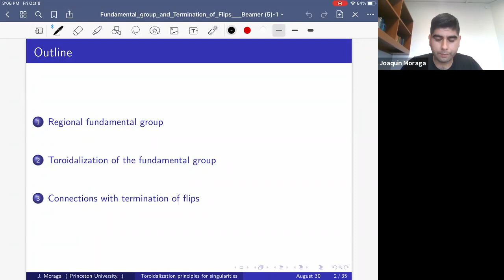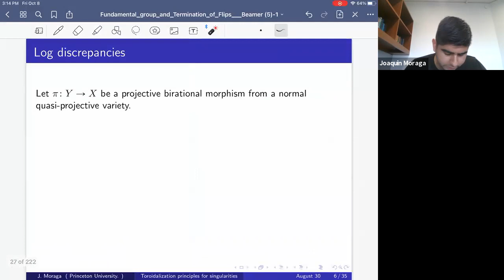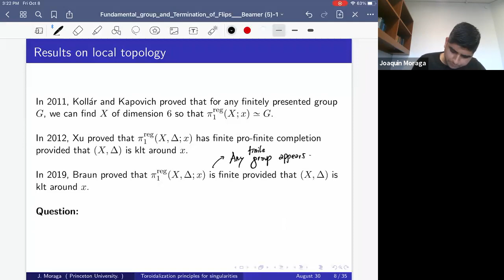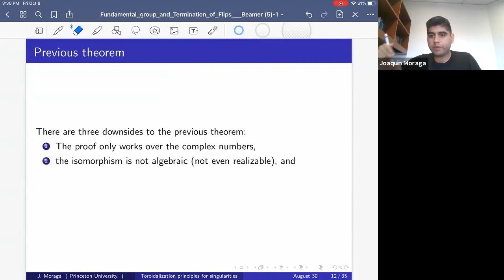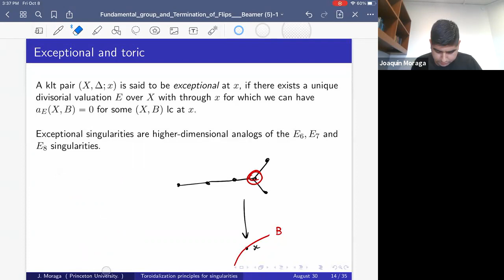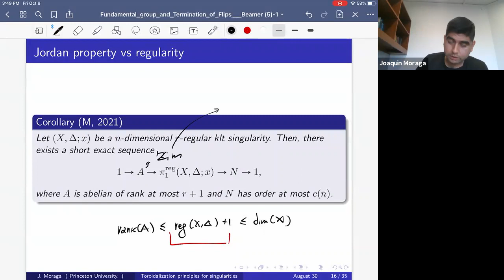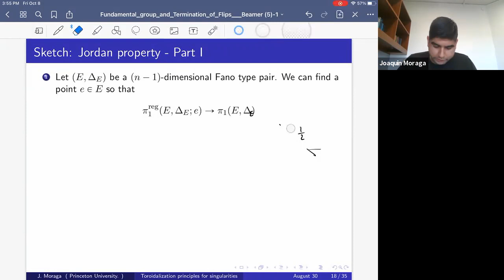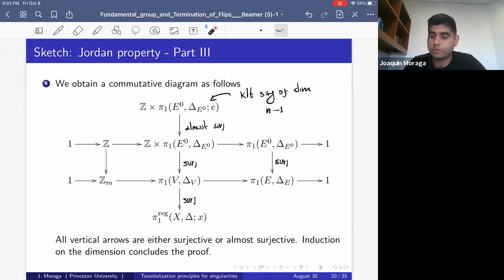Joaquín Moraga (Oct. 8, 2021): ​​Toroidalization principles for klt singularities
In this talk, I will discuss some recent progress on toroidalization principles for klt singularities.  These toroidalizations allow us to prove theorems about the topology of klt singularities and about their minimal log discrepancies.  If time permits, I will also explain the relationship between these toroidalization principles and the termination of flips.